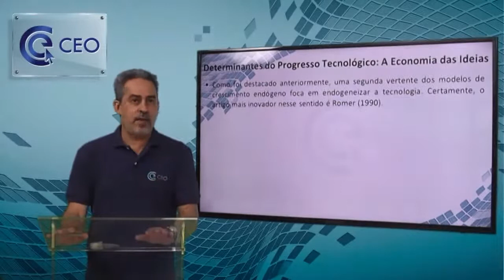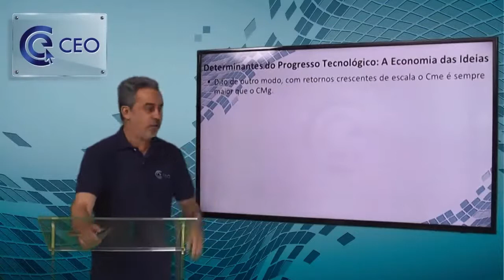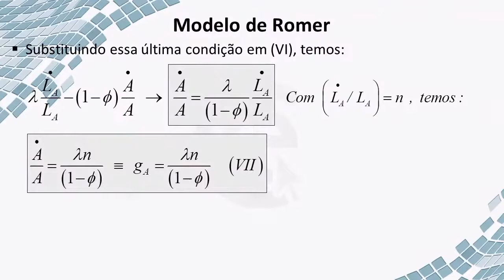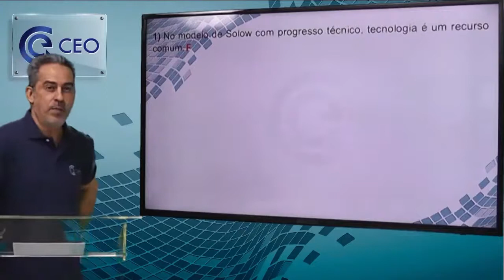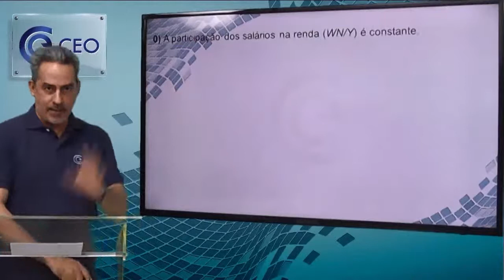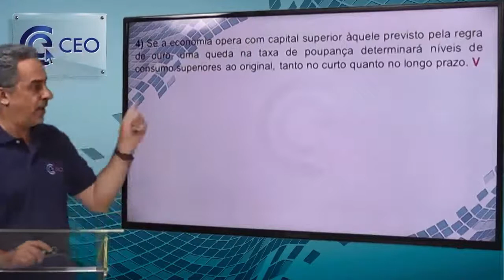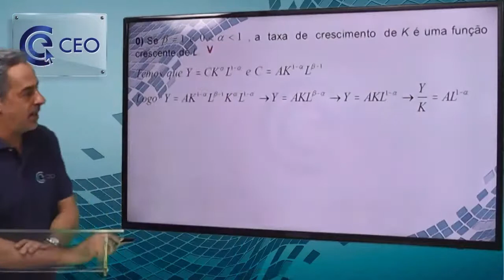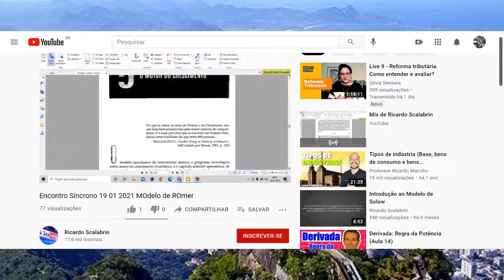Economic Growth (III): Determinants of Technical Progress, Romer's Model and Exercises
Economic Growth (III): Determinants of Technical Progress, Romer's Model and Exercises - 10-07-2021
Technological Progress and Growth (II) Rate - 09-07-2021